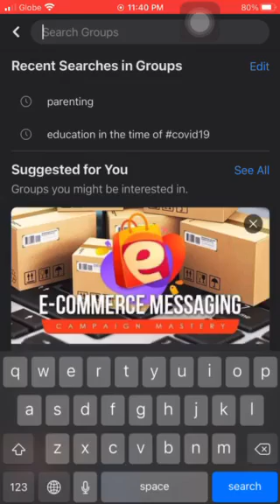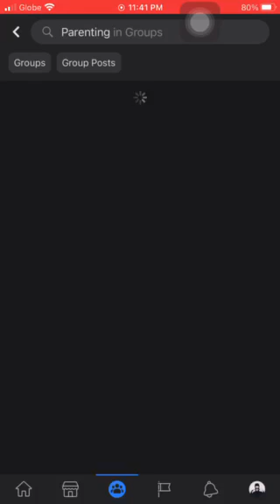How To Find Facebook Groups On Mobile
Are you a Facebook Group Admin looking to collaborate with other Facebook Groups? This video demonstrates a quick way to find Facebook Groups using only your smartphone.

You can select from all Facebook Group categories, even down to the specific city.

To learn more about anything and everything about Facebook Groups and community marketing, and check out our blog!